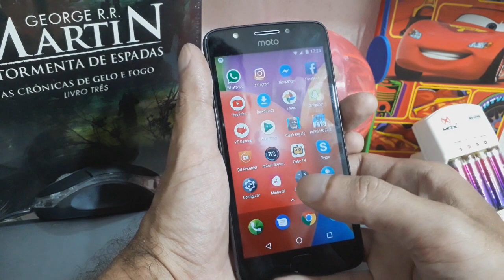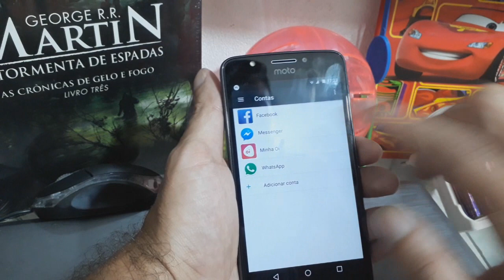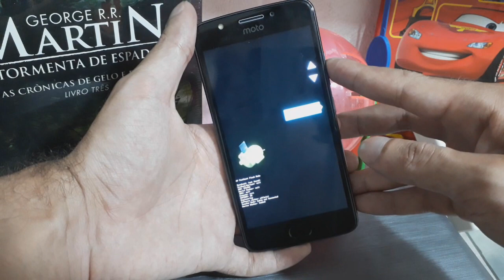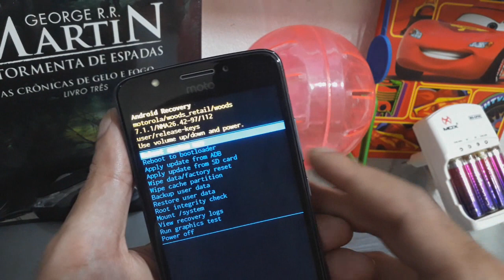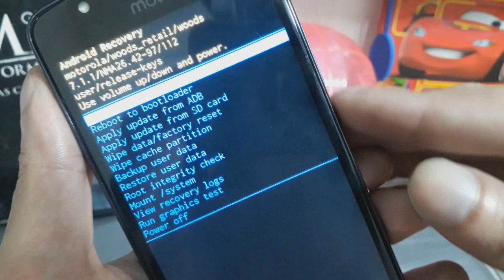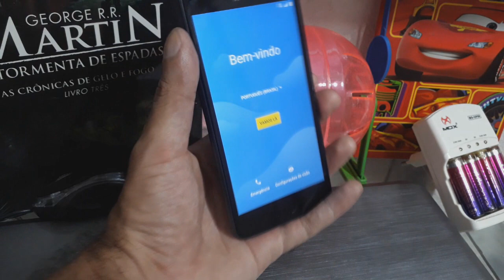Formatar Moto E4 Hard Reset como formatar moto e4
Canais parceiros inscreva se tambem !!